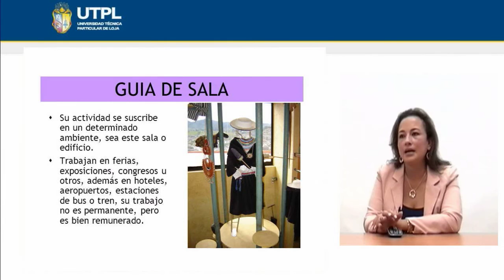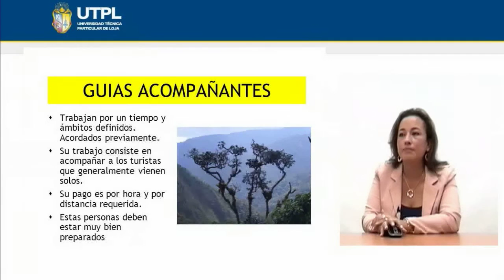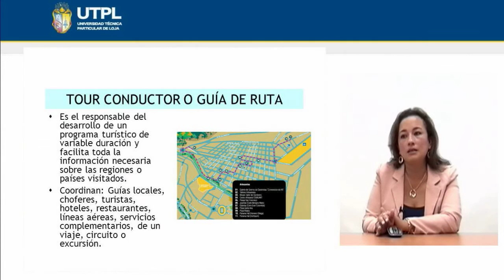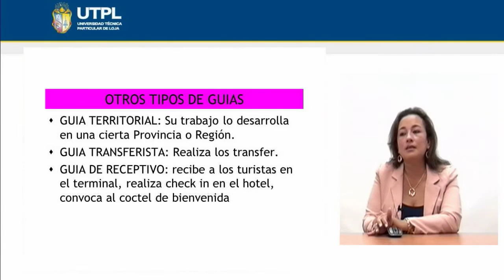UTPL CLASIFICACIÓN DE LOS GUÍAS [(TÉCNICAS DE GUIAR)]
Técnicas de guiar
Tema: Clasificación de los guías
Ponente: Ms. Natalia Bustamante Sánchez